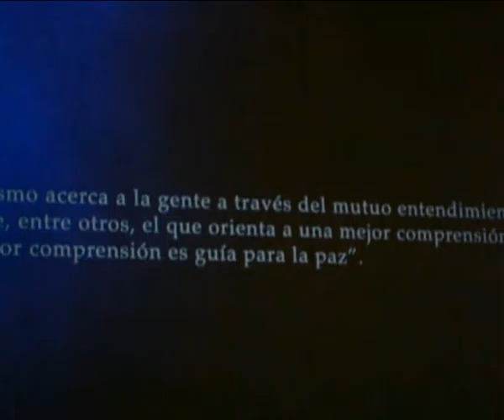rinden tributo a miguel alemán valdés con exposición museográfica movie